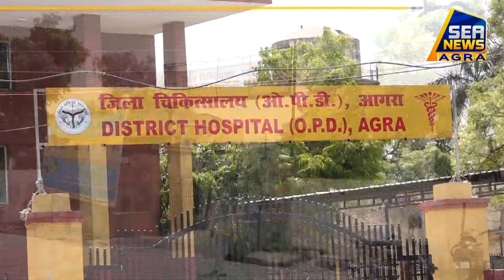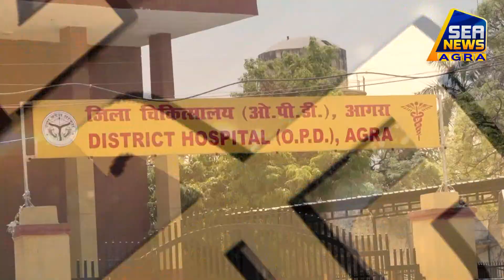अब तक 1631 दे चुके हैं कोरोना को मात, 80 फीसदी से अधिक है रिकवरी रेट - Sea News Agra